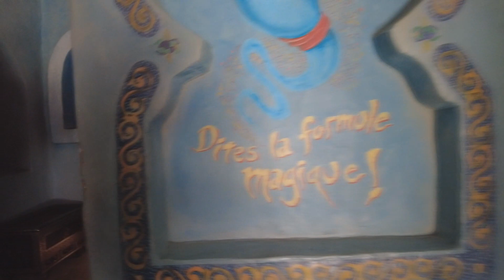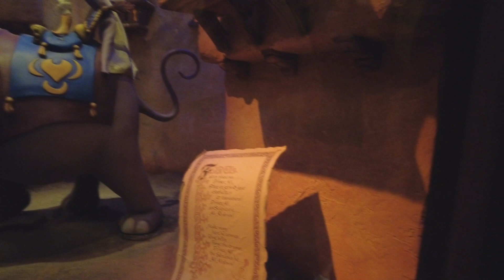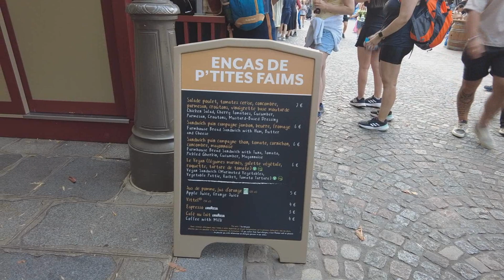Disneyland Paris Halloween 2023 - A day of rides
It's time to ride as many rides as possible in this week's Disneyland Paris vlog!